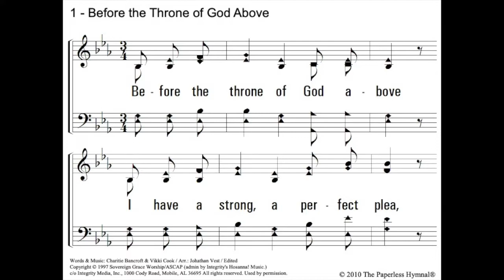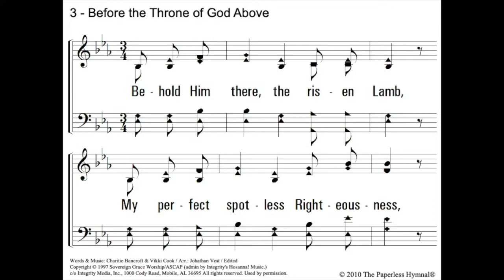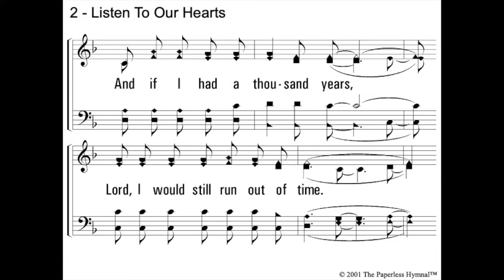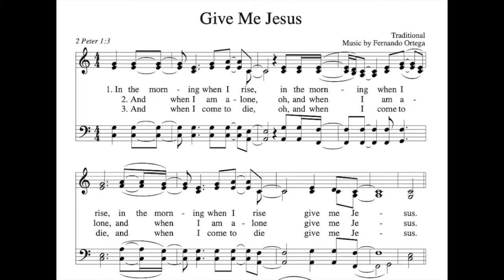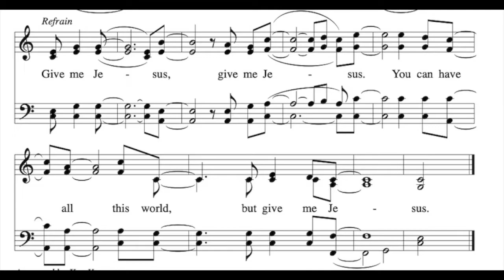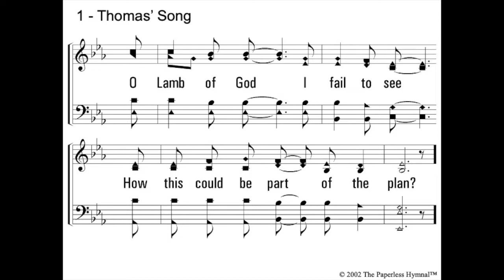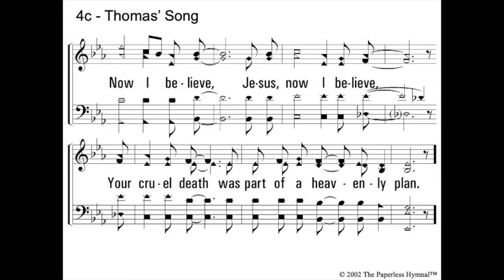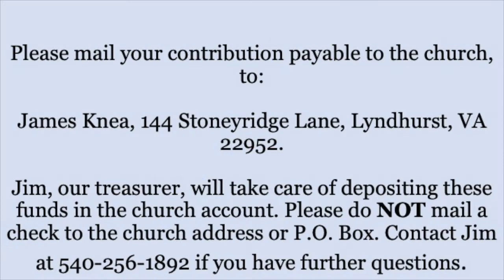Worship 1-10-2021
Waynesboro Church of Christ

Songs:
Before the Throne of God Above - Hallal
Listen to Our Hearts - Hallal
Give Me Jesus - Hallal
Thomas' Song - Hallal